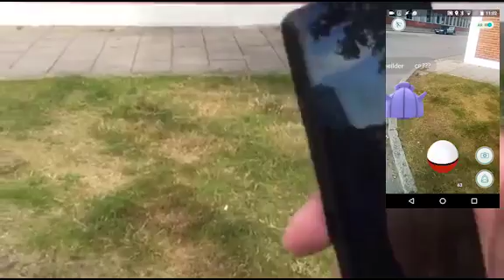Catch ‘Em All With an Arduino Pokéball [Prototype]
Like the rest of humanity, Arduino Sweden’s interaction designer Marcus Johansson has been glued to the Pokémon GO app. However, as fun as flicking a digital ball with his finger to catch ‘em all may be,  he wanted something a bit more realistic. Enter the Arduino Pokéball.

Based off an Arduino CTC project, an Arduino 101 housed inside some protective casing allows him to physically throw the ball, which is then mimicked within the game. It uses the 101’s IMU and Bluetooth track the toss and then send it to the phone.

Think this is fake?